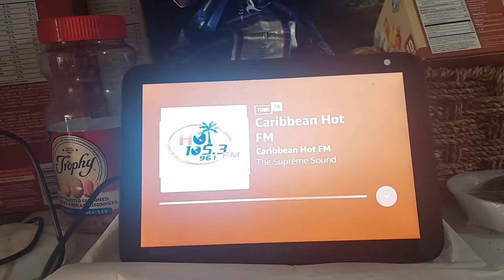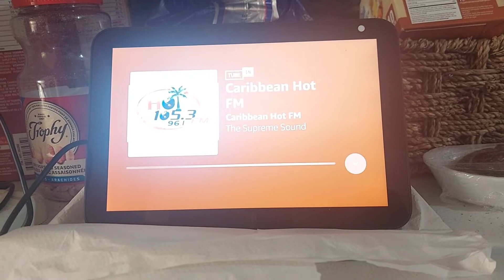mini tuna pizza experiment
got some mini pizza shells at work and decided to make tuna pizza .